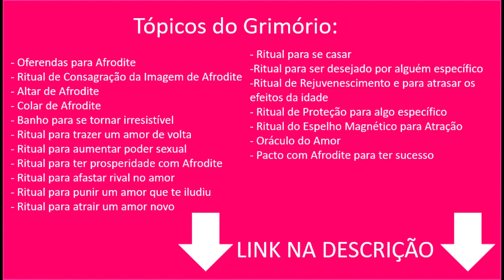SERES LENDÁRIOS QUE EXISTEM - Não são mitos ou historinhas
Neste vídeo falo sobre seres míticos/místicos/lendários que povoam o imaginário popular, os contos de fada e as histórias em geral, e que o Cristianismo suprimiu seus cultos e crenças ao longo dos séculos. São seres incríveis e muitos deles estão acessíveis a nós.